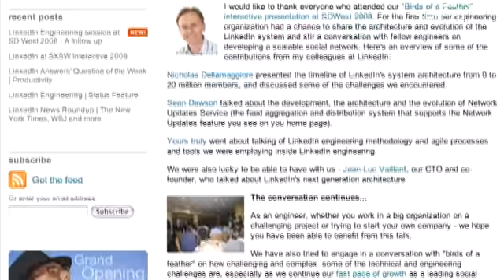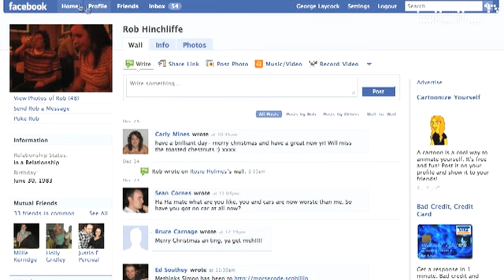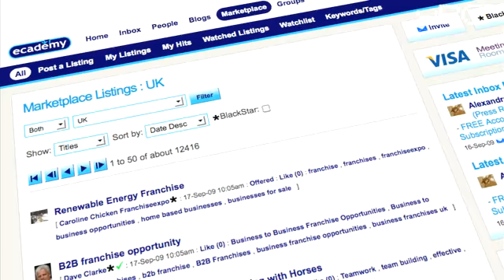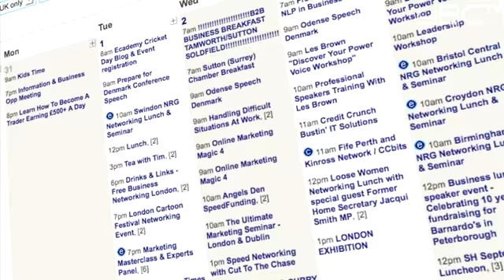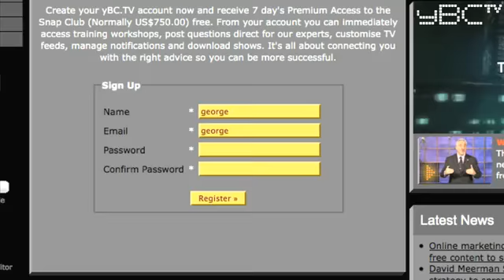Business Advice from Thomas Power on LinkedIn, Facebook....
Social marketing expert Thomas Power shares his latest business advice on using social networks to get better results from your marketing strategy.